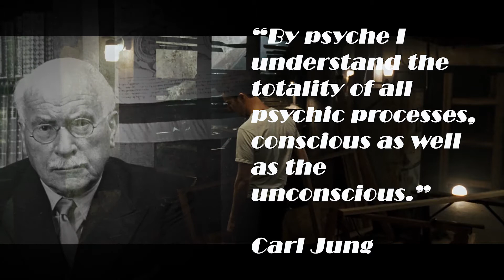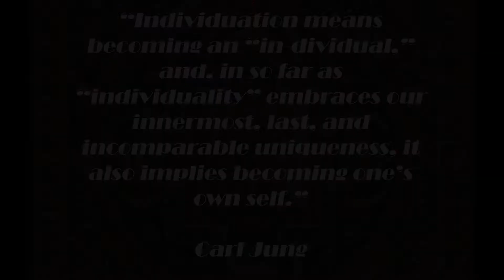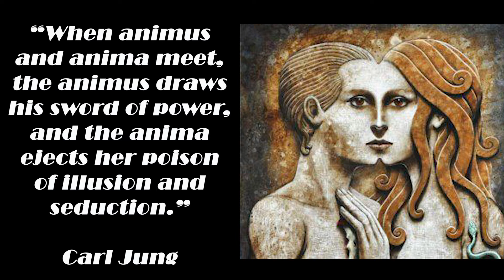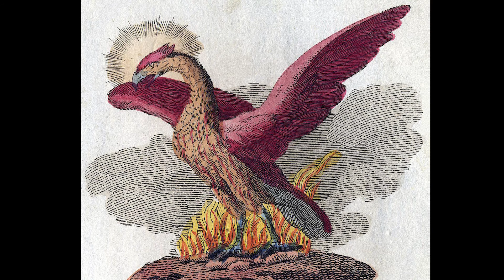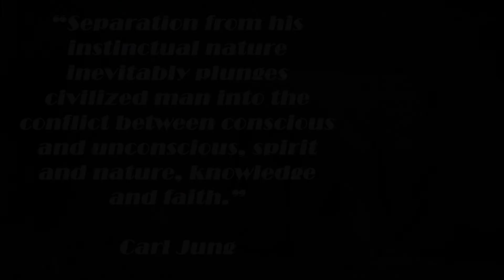Fighting to be Your True Self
A video which foolishly tries to examine the film Fight Club through a Jungian lens. It explores the path of individuation, the shadow and the anima.